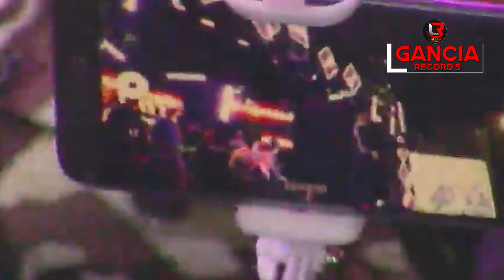Mix RE PIOLA Lo mas Sonado - DJ LIAN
Mixes a pedido: 77259870